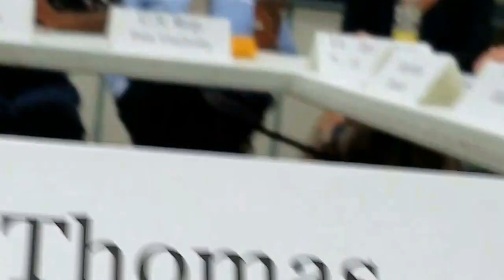Sec. Ben Carson meeting with community members